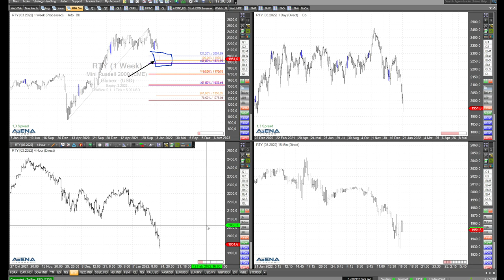Dax und Co rauschen in den Keller - Rüdiger Born sieht Chancen für Trader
Dax, Dow und Nasdaq rauschen in den Keller. Dadurch werden die Charts durchgeschüttelt, es entstehen neue Chancen für aktive Trader. Schauen wir auf die Charts.